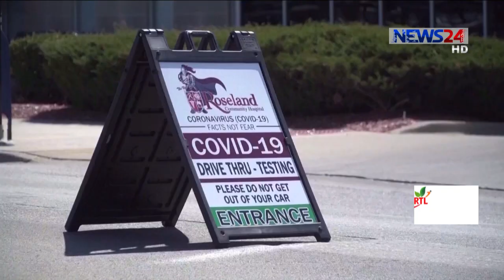১ মে ||বিশ্ব মৃত্যু ২লাখ ৩৪ হাজার ছাড়ালো | বিপর্যস্ত যুক্তরাষ্ট্র , ইউরোপ পরিস্থিতির উন্নতি 1May.20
বিশ্বে করোনা ভাইরাসে মৃ্ত্যু আর আক্রান্তের সংখ্যা কমলেও, যুক্তরাষ্ট্রে ভাইরাসটি নিয়ন্ত্রনে আসছে না। দেশটিতে একদিনে মারা গেছে আরো ২ হাজার ২ শোরও বেশি মানুষ। এদিকে, ইতালি, স্পেন, ফ্রান্স, জার্মানি, বেলজিয়ামে পরিস্থিতির উন্নতি হলেও শঙ্কামুক্ত নয় ইউরোপ, বলছে বিশ্ব স্বাস্থ্য সংস্থা। এশিয়ার মধ্যে বেশ সংকটের সময় পার করছে ভারত। কোভিড নাইনটিনে এখন পর্যন্ত বিশ্বে প্রাণহানি দু’লাখ ৩৪ হাজার ছাড়িয়েছে। আক্রান্ত  ৩৩ লাখের বেশি মানুষ।  মাসুদ রানার ডেস্ক রিপোর্ট
পৃথিবী থেকে করোনার সংকটের মেঘ কবে কাটবে কারো জানা নেই। তবে দিন যত গড়াচ্ছে মৃত্যু আর আক্রান্তের তালিকাটা ততোটাই দীর্ঘ হচ্ছে। বিশ্বের মধ্যে সবচেয়ে বেশি মৃত্যু আর আক্রান্তের পরও যুক্তরাষ্ট্রে পরিস্থিতির উন্নতি হয়নি। আবারো সেখানে একদিনেই মারা গেছে ২ হাজার ২ শোর বেশি মানুষ। মহামারী আকারে ছড়িয়ে পড়া করোনাভাইরাসের জন্য ট্রাম্প কয়েক সপ্তাহ ধরেই চীনকে দায়ী করে আসলেও, যুক্তরাষ্ট্রের একটি গোয়েন্দা সংস্থা জানিয়েছে, করোনাভাইরাস মানুষের সৃষ্টি কি না তার কোনও প্রমাণ পাওয়া যায়নি।
এদিকে করোনা ভাইরাসের নতুন হটস্পট হয়ে উঠা ব্রাজিলে ২৪ ঘন্টায় আরো প্রায় ৪শো মানুষ মারা গেছে। যুক্তরাজ্যে প্রাণহাণি ৬শোরও বেশি। রাশিয়াতেও বাড়ছে করোনার প্রকোপ। এরিমাঝে দেশটির প্রধানমন্ত্রীর দেহে করোনাভাইরাসের উপস্থিতি শনাক্ত হয়েছে। তিনি নিজে এক ভিডিও বার্তায় তার করোনায় পজেটিভ হওয়ার খবর জানান।মহামারি করোনার ভয়াবহতা ধীরে ধীরে কমছে ইতালিতে। স্বস্তির নিঃশ্বাস ফেলছে নগরবাসি। আক্রান্তদের সুস্থতার সংখ্যাটাও প্রতিদিন বাড়ছে। এখন পর্যন্ত ইতালিতে প্রায় ৭৬ হাজার মানুষ সুস্থ হয়েছে। মৃত্যুপরীতে পরিণত হওয়া স্পেনেও কমেছে করোনার প্রভাব। তবে বিশ্ব স্বাস্থ্য সংস্থা সতর্ক করে বলেছে, প্রকোপ কমলেও এখনো শঙ্কামুক্ত নয় ইউরোপ। জার্মানিতে আগের তুলনায় প্রকোপ খানিকটা কমলেও দেশটিতে বিধিনিষেধ ও কড়াকড়ির মেয়াদ আগামী ১০ মে পর্যন্ত বাড়ানো হয়েছে।
এশিয়ার মধ্যে বেশ সংকটের সময় পার করছে ভারত। দেশটিতে একদিনে মারা গেছে ৭৩ জন আর আক্রান্ত হয়েছে প্রায় ২ হাজার মানুষ। পাকিস্তানেও বাড়ছে মৃত্যু আর সংক্রমনের তালিকা। জরুরি অবস্থার মেয়াদ আরও প্রায় একমাস বাড়ানোর প্রস্তুতি নিচ্ছে জাপান। করোনাভাইরাসে বিশ্বে ৩৩ লাখের বেশি আক্রান্ত হলেও প্রতিষেধকহীন এই ভাইরাসে ১০ লাখের বেশি মানুষ সুস্থ হয়ে উঠেছে। এদিকে করোনাভাইরাস সংক্রমন রোধে বিশ্বজুড়ে ১০২ টি  সম্ভাব্য ভ্যাকসিন  তৈরির কাজ চলছে বলে জানিয়েছে, বিশ্ব স্বাস্থ্য সংস্থা।

On Aired on NEWS24 on 1st May, 2020
Our other Youtube channels :
News24 Official Address:
NEWS24
371/A
Bashundhara Road
Block – D
Bashundhara Residential Area
Dhaka - 1229